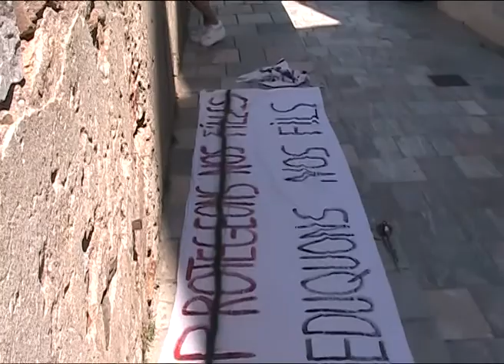juin 2020

Iwascorsica

Aio! tutte e surelle chi hè ora